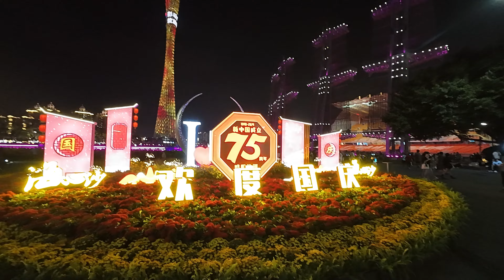EMOTIONAL GOODBYE !! Is This Possibly Our Last Meeting?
Join us on an unforgettable journey as she took me on a stunning tour of Guangzhou's vibrant nightlife! 🌆 From dazzling neon lights to bustling street and Tall Buildings, this beautiful city comes alive after dark.

Share your favorite nightlife experiences in the comments below!